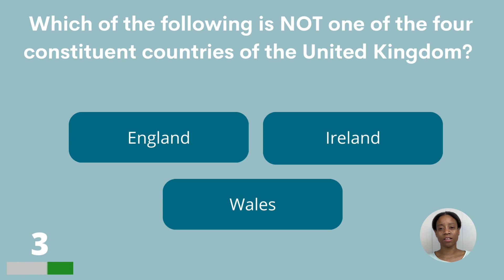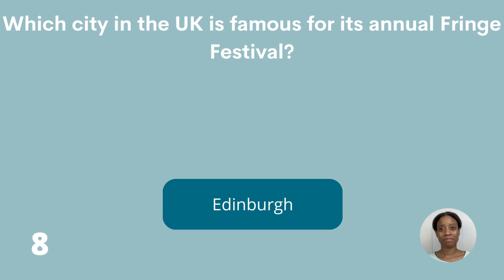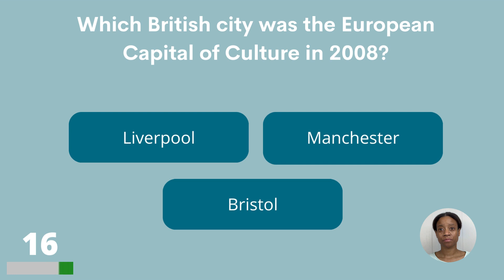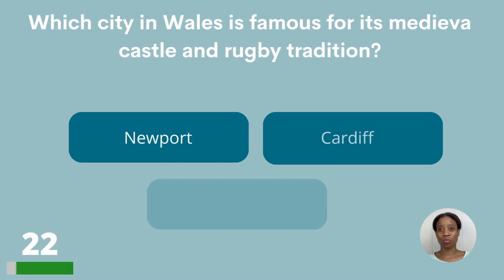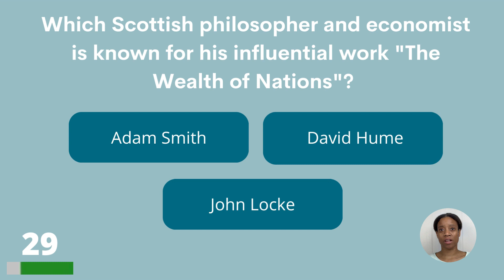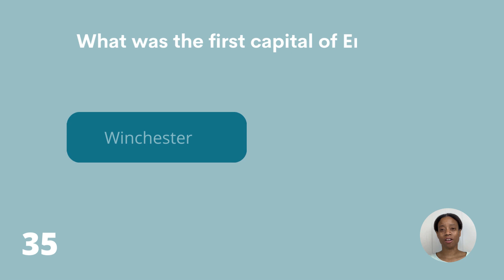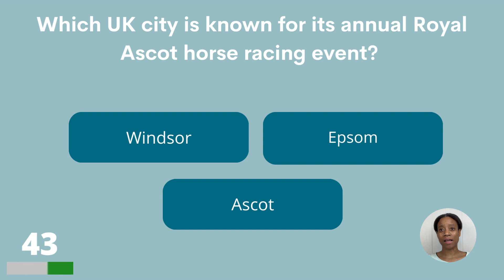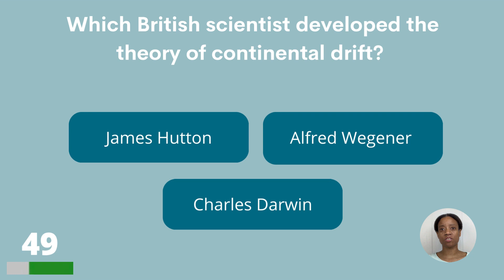Can You Outsmart The Brits? Take This Ultimate UK Quiz And Prove Your British Brilliance!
Can you outsmart the Brits? Take this ultimate UK quiz and prove your British brilliance! Let us know your score in the comments please and enjoy this quiz!

Answer bonus question:

Guy Fawkes Night